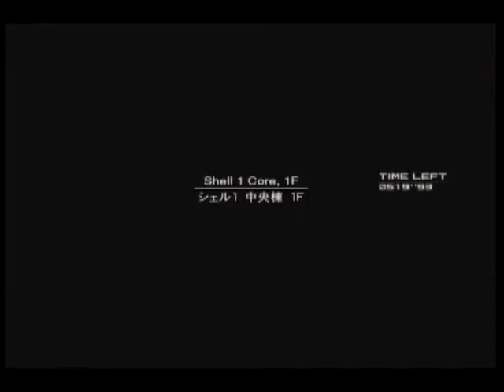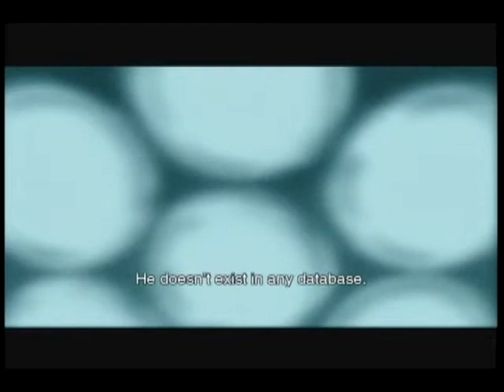Oh God, It's Metal Gear Solid 2! Episode 8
The last episode with clothing.